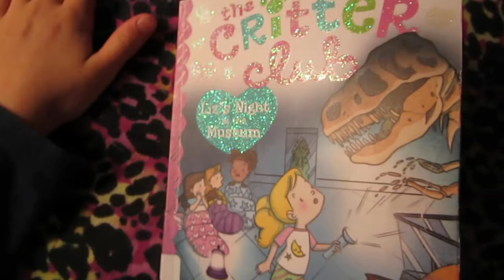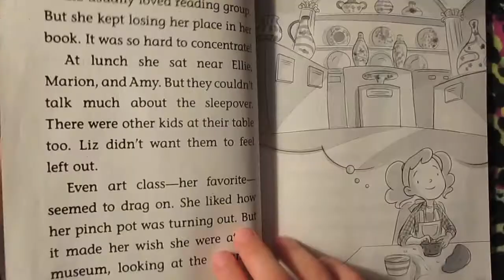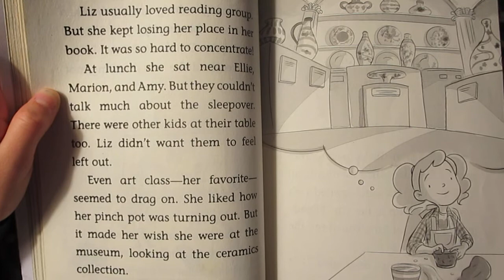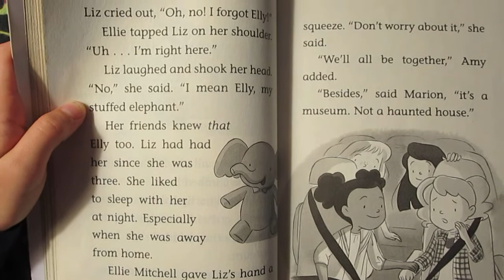Liz's Night at the Museum - The Critter Club (book 15) Chapter 4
Your Favorite Stories - The Critter Club

In the fifteenth book of The Critter Club series, Liz is excited for her sleepover at the museum...until she hears some spooky noises!

Liz can’t wait for her sleepover at the Santa Vista Art & History Museum! After all, it’s been her dream to stay overnight at a museum. But when the lights go out, Liz starts to hear noises: a flutter here, a rustle there. Where are the noises coming from, and what is making them? Will this museum sleepover actually turn into a nightmare?